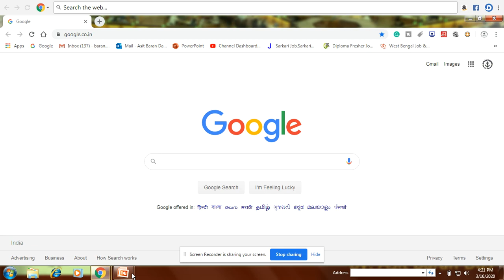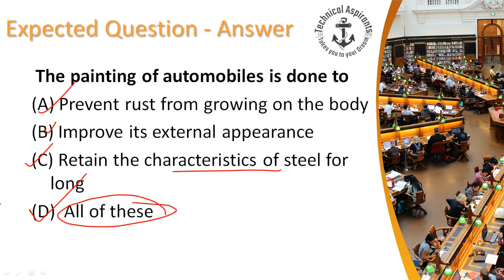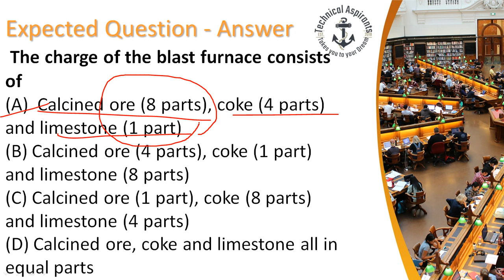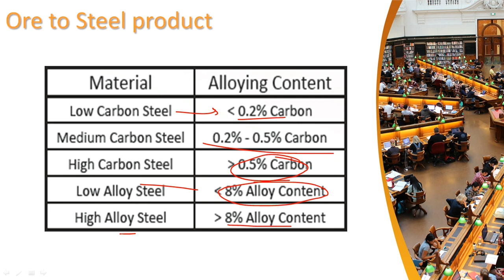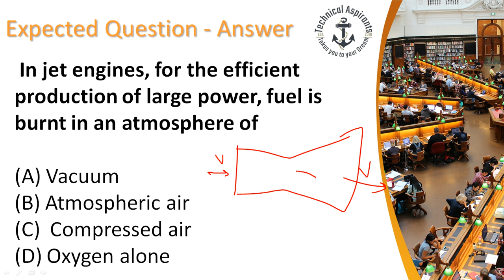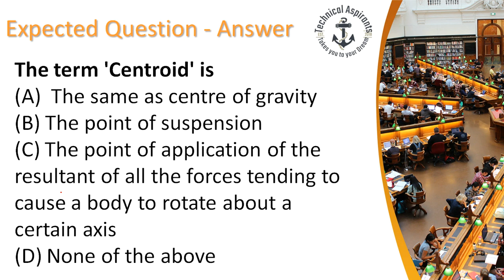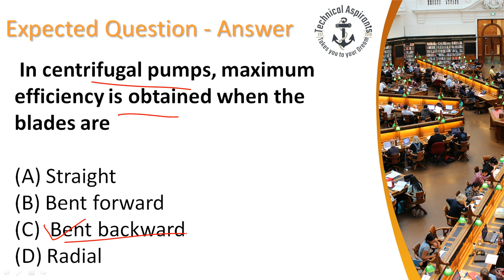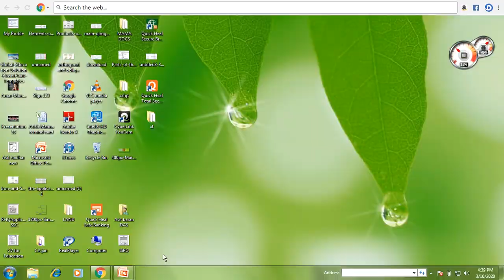MSCWB/KMC SAE/AE –Mechanical Expected Question & Answer set-2 Part – 1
Aspirants from mechanical stream who are appearing for kmc sae mechanical exam on 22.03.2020 are advised to check the questions before appearing the exam.
all the aspirants appearing for sae mechanical or ae mechanical for mscwb or kmc municipal service corporation exam eam must check the questions once before appearing the exam